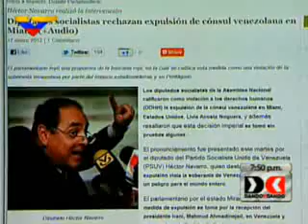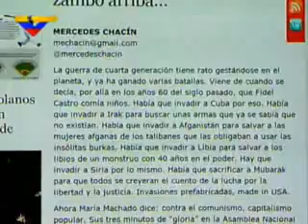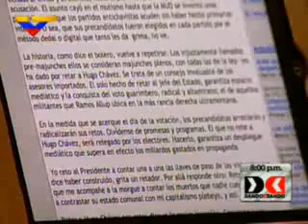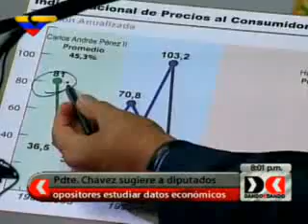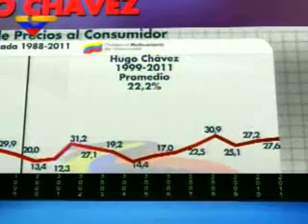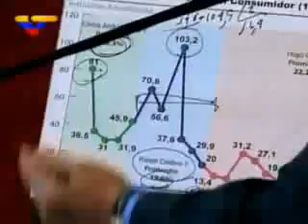Derecha no ha variado su discurso contra el Comunismo y lo usa para asustar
Todo lo que ha hecho el presidente Chávez es dar a la gente la posibilidad de superarse y esto es atacado por la derecha con el coco del Comunismo y de que acabará con la libertad y la democracia (...) Desde los años 60 la derecha ha tenido el mismo discurso descalificador sobre la Izquierda y la justicia social. Ese discurso no ha variado y se enmarca de nuevo en esta guerra en que estamos por obra y gracia del imperialismo". Así lo aseveró Mercedes Chacín, Editora jefe del Diario Ciudad CCS, al ofrecer sus puntos de vista en el programa Dando y Dando, sobre el artículo "...Y el Zambo arriba", que escribió sobre los ataques que rayan en el racismo, de la derecha política oligárquica en el país, que no respeta la decisión del pueblo mayoritario de tener a un Mandatario como Chávez.